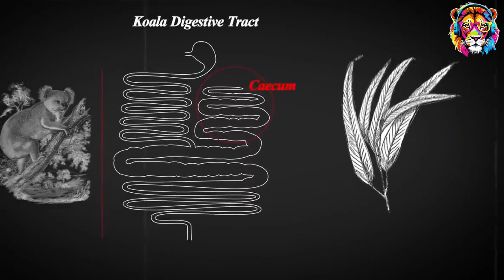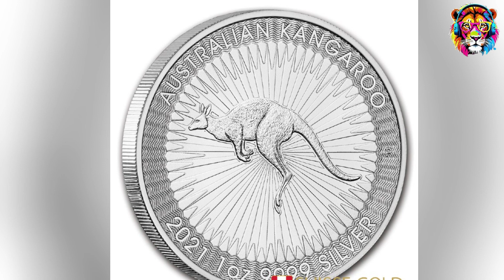حقائق غريبة عن حيوانات قارة أستراليا | ولادة الكنغر العجيبة ولو شرب الماء يموت وكمان بيلعب ملاكمة 😳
معلومات عن أشهر قارات أستراليا: دب الكوالا والكنغر
عمرك سمعت عن حيوان ما بيشربش المياه عادي بتاعتنا ولو شربها يموت وحيوان تاني مقضى حياته اكل بس ونوم وممكن اختار بال 20 ساعة هكلمك واخترته من قارة أستراليا زز معلومات غريبة هتسمعها لاول مرة عن الكنغر ودب الكوالا . كمل معايا الفيديو للاخر ولو عجبك ما تنساش الاشتراك فى قناة عالم الطبيعة مع د/سلمى عشان تتابع كل الفيديوهات الجاية.
 فصول الحلقة:
00:00 الفرق بين ذكر الكوالا والانثى
00:26 معلومات عن دب الكوالا وانه بينام حوالى ٢٠ ساعة !!
03:33 الفرق بين ذكر الكوالا والانثى
04:03 عملية ولادة دب الكوالا ابنها جوى
05:19 معلومات عن الكنغر او الكانجارو
06:57 انواع الكنغر فى أستراليا ينقسم إلى ٤ أنواع
08:06 ما حقيقة الكنغر لا يشرب الماء ويموت لو شربها ؟؟
08:44 ولادة الكنغر العجيبة سبحان الله .. من اغرب ولادات الحيوانات فى الطبيعة!!
09:45 ملاكمة الكنغر
10:26 هل حيوان الكنغر خطر على الإنسان ؟